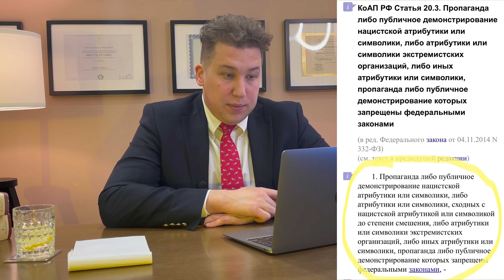Мета-экстремист!Что МОЖНО и НЕЛЬЗЯ: реклама, бизнес, иконки в Instagram, Facebook? ОБЪЯСНЯЕТ ЮРИСТ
Блокировка инстаграмм и фейсбук* - дело одно, а другое - признание их экстремистскими организациями. Можно ли использовать иконки на сайте? Можно ли упоминать компанию, покупать рекламу и покупать акции?
Что можно делать, а что нельзя. Как пользоваться ? Разбираем ответственность и решение суда по видео из зала судебного заседания /(c) kp.ru/

*КОМПАНИЯ МЕТА PLATFORMS, INC ПРИЗНАНА ТВЕРСКИМ РАЙОННЫМ СУДОМ ЭКСТРЕМИСТСКОЙ ОРГАНИЗАЦИЕЙ. НАИМЕНОВАНИЯ ИНСТАГРАМ (INSTAGRAM) и ФЕЙСБУК (FACEBOOK) ЯВЛЯЮТСЯ ПРОДУКТАМИ КОМПАНИИ МЕТА И ЗАПРЕЩЕНЫ НА ТЕРРИТОРИИ РФ. ДАННОЕ ВИДЕО И СООБЩЕНИЕ СОЗДАНО ДЛЯ ЦЕЛЕЙ ИНФОРМИРОВАНИЯ И НЕ НОСИТ ЦЕЛЬ ПРОПАГАНДЫ ЗАПРЕЩЕННОЙ В РОССИИ ОРГАНИЗАЦИИ. БУДЬТЕ ВНИМАТЕЛЬНЫ!